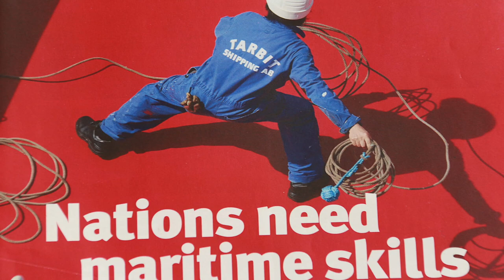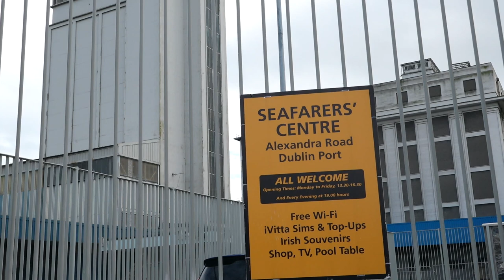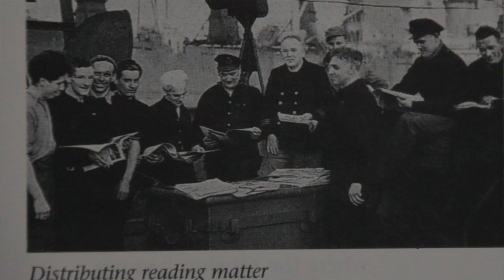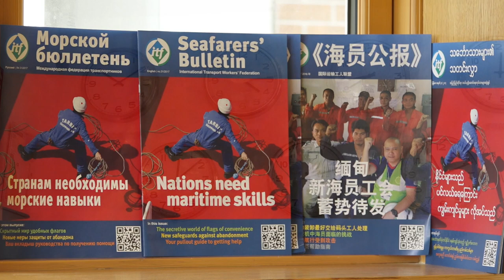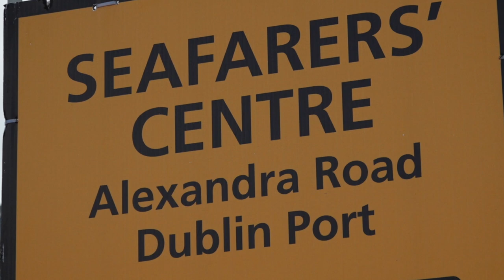The Mission to Seafarers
90% of the worlds food, fuel, raw material, manufactured goods and almost everything we use in our daily lives depends on shipping and therefore on the unsung heroes who bring these products to our 21st century lives.

Across the world there are 1000’s of men and women  who make personal and family sacrifices, spending weeks and months at a time at sea.

The Mission to Seafarers Centre in Dublin Port stands as a physical recognition of their commitment and a haven to support them when they return weary after a long voyage.It is a place of rest where they can enjoy relaxation away from the confines of the ship and reconnect with their loved ones once again.